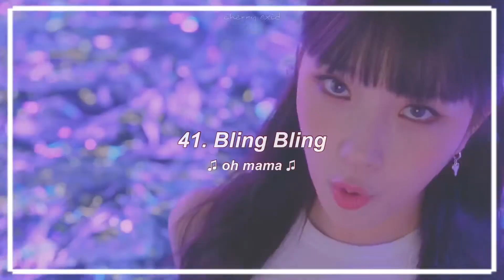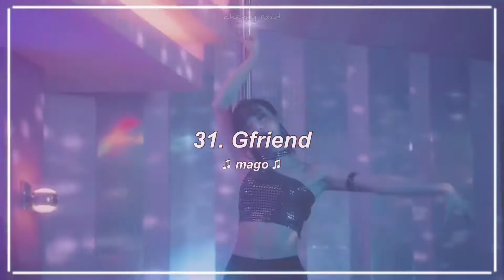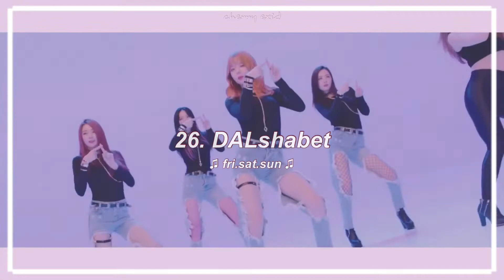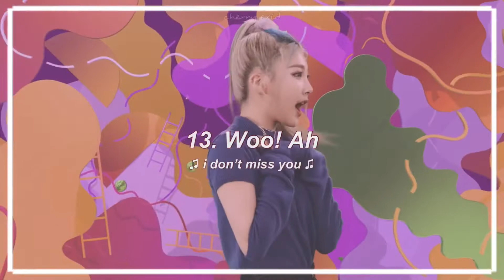My Top 50 Girl Groups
Hello everyone! And if your reading this, thank you for supporting my channel. In today’s video I made a ranked list of my top fifty Kpop girl groups . And don’t forgot that I am so truly great full for every viewer I have hear on YouTube! If you are interested in keeping up with the behind the scenes of my videos, as well as some bonus content, please consider following my Instagram @say.the.name.13.3.1